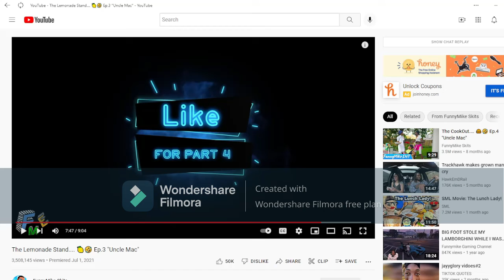Davell Slime React to - Funny mike The Lemonade Stand.... 🍋🤣 Ep.3 "Uncle Mac"[Reaction]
it's your boy Davell slime react my channel in